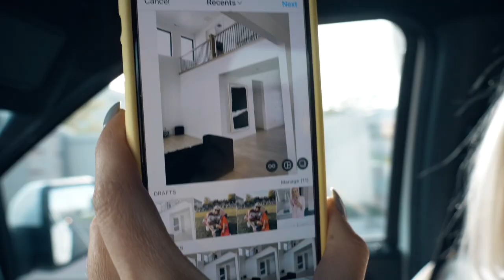We Faked This so Bad.... Gotta Do What You Gotta Do.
Henderson Family Pictures 2020! Such a blast but taking pictures as a family, especially with little kids, is like instagram. Reality is life is hard but we make it look like we are living the best life! Haha just what we do!